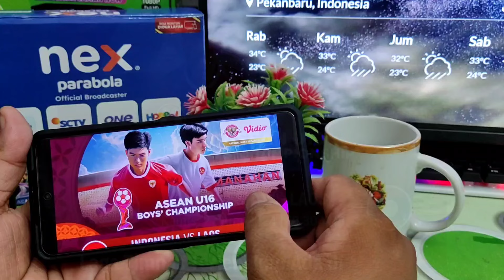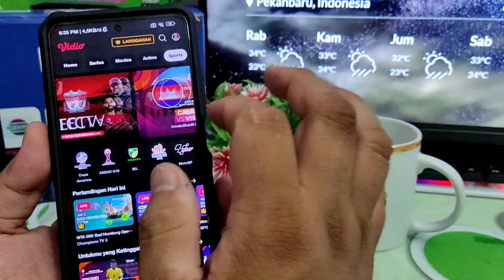cara nonton live indonesia vs laos di asean u16 boy's championship 2024